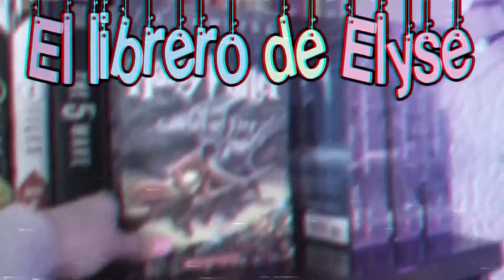El monstruo pentápodo | El librero de Elyse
¡Hola! Espero que les haya gustado el video de hoy

Videos todos los viernes a las 4 de la tarde (Hora México)

✨ ¿Te gustaría que hablara de algún tema especifico en el canal? Escríbeme aquí para tomarlo en cuenta

✨ ¿Quieres apoyarme a seguir generando contenido? Desde aquí lo puedes hacer

✨ ✨ ✨ Mi Wish List de Amazon

Preguntas frecuentes:
¿Qué estudiaste? Estudié la carrera en Lengua y Literatura Hispánicas, previamente ya había hecho un diplomado en Creación Literaria en la Escuela de Escritores de Xalapa "Sergio Galindo"